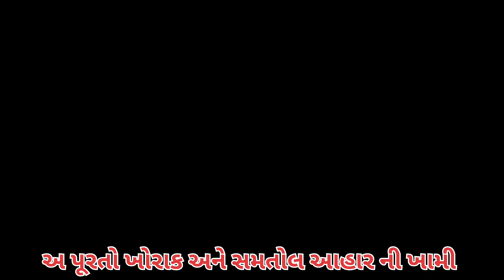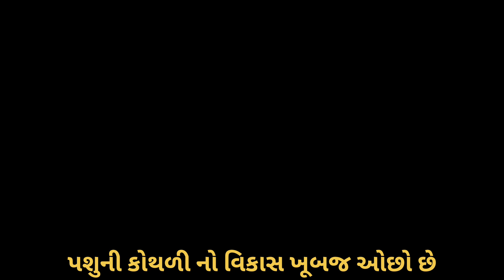હવે નહિ મારે પશું વારંવાર ઉથલા||repeat breeding cow and buffalo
નમસ્કાર પશુપાલક અને ખેડૂત મિત્રો સ્વાગત છે બધાનું મારી યૂટ્યુબ ચેનલ ની સાથે . તમે પશુપાલન વ્યવસાય સાથે જોડાઈ ને વધારે નફો મેળવવા માંગો છો તો આપણી ચેનલ માં મૂકવા માં આવેલ દરેક વિડિયો ને શાંતિ થી જોવો...
આ ચેનલ બનવવા પાછળ એક જ કારણ છે વધારે માં વધારે પશુપાલક મિત્રો ને ફાયદો થાય...
સ્વાગત છે મારા યૂટ્યુબ પરિવાર મા તમારા બધાજ મિત્રો અને પશુપાલક અને ખેડૂત મિત્રો

મારા inatagram સાથે જોડાવા માટે

Mahesh_zapadiya_